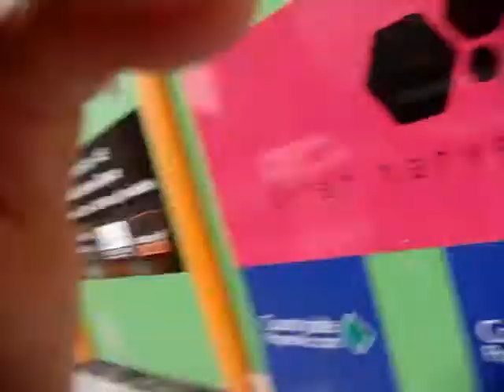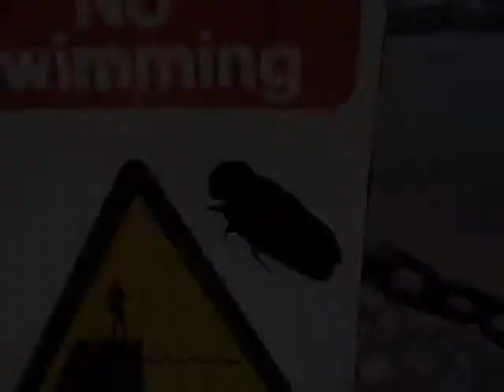A Liverpool per lavoro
Viaggio a Liverpool con bottiglia di vino inclusa: andata domenica e ritorno lunedì.
Il massimo per uno che ha paura di volare.